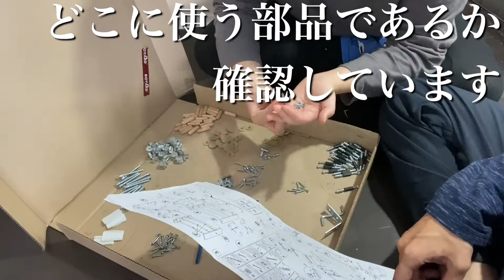ロシアの収納棚をつくってみる